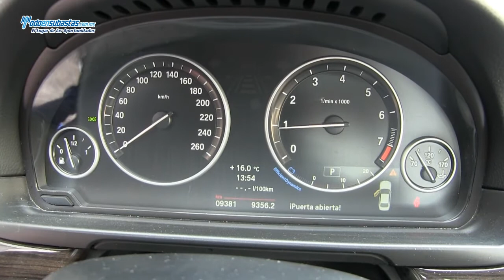BMW / 528i Luxury Line Automático E/E B/A Piel Q/C / 2014